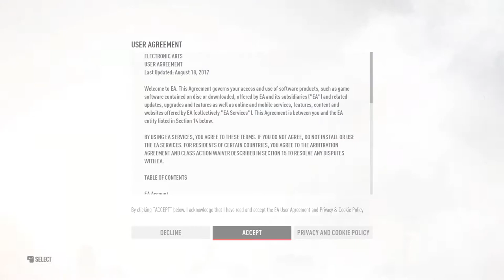NEED FOR SPEED PAYBACK Walkthrough Gameplay Part 1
Need for Speed Payback Walkthrough Gameplay Part 1 includes a Review, Intro and Campaign Mission 1 of the NFS Payback Single Player Campaign on PS4 Pro, Xbox One X and PC. This Need for Speed Payback Gameplay Walkthrough will include a Review, Story Missions, Characters, Cars, Customizations, Story Missions, DLC, all Single Player Campaign Missions and the Ending.

Need for Speed Payback is a racing game set in an open world environment of Fortune Valley. It will be focused on "action driving" and will have three playable characters (each with different sets of skills) working together to pull off action movie like sequences.